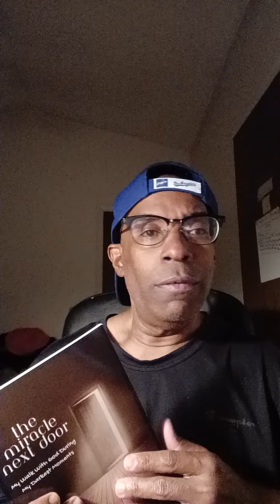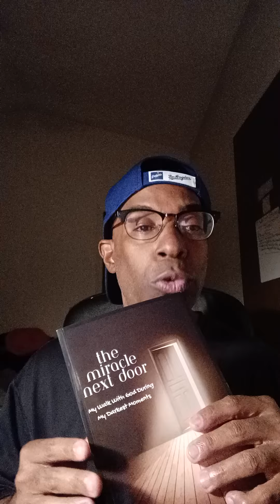May 19, 2024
Following God to a t